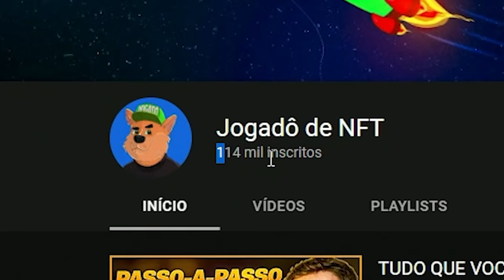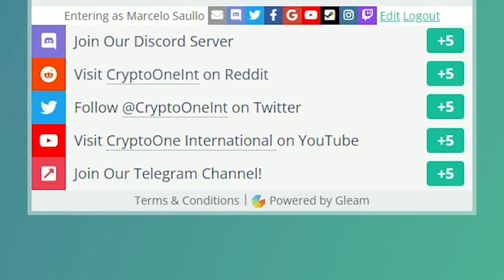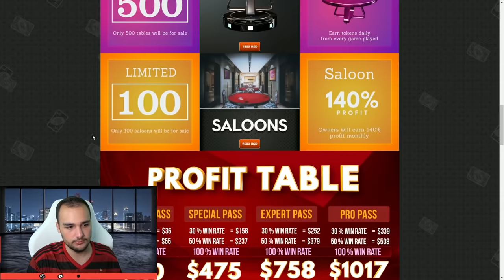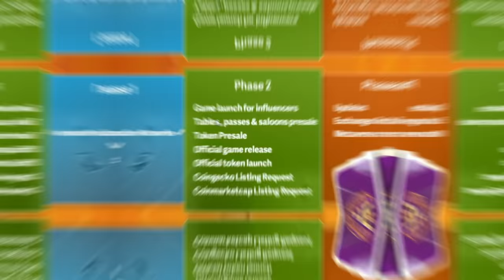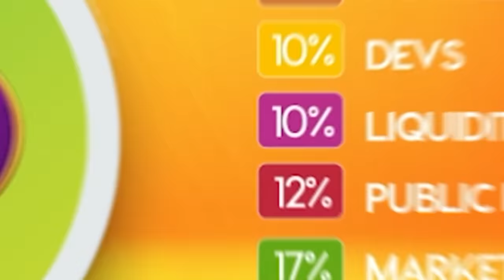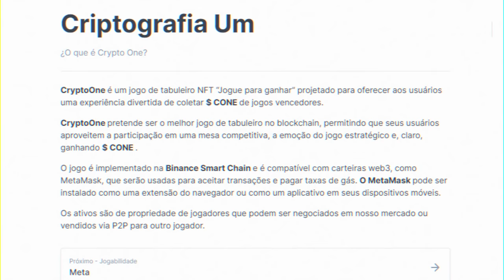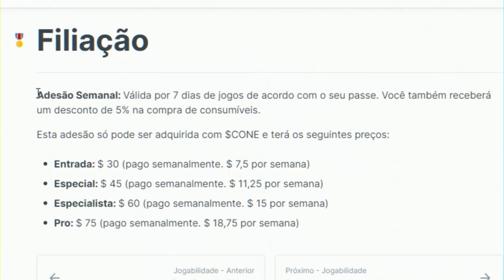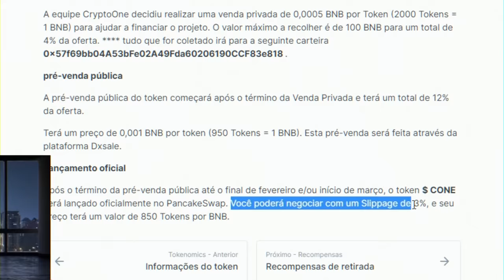Ganhe DINHEIRO jogando UNO 🤑 ( Jogo NFT estilo UNO será lançado )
Você já jogou UNO? Agora será possível ganhar dinheiro jogando UNO, essa é a promessa de CryptoOne, o primeiro jogo NFT baseado na jogabilidade do jogo de cartas UNO. Esse jogo NFT será compativel com a rede BSC pela Metamask.